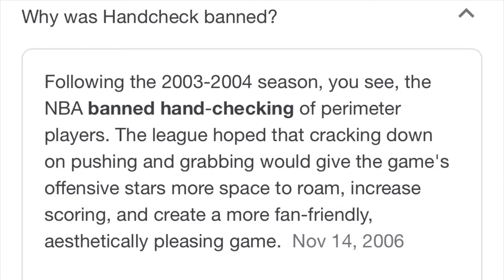Is it Easier to Score in Today’s NBA?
Is it easier to score in today’s NBA? Was it harder to score in the previous eras of basketball? Would Jordan be able to dominate if he played today? In this video I breakdown the rules and differences of today’s basketball and compare to the previous eras.

Support Me!!!